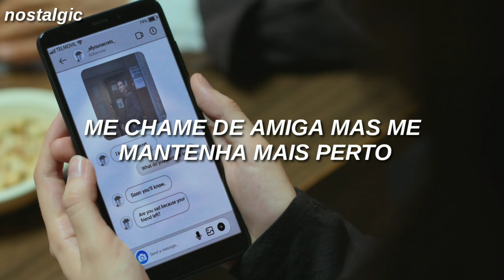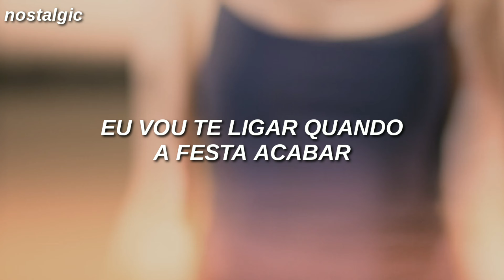billie eilish // when the party's over [tradução] (Control Z)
Série: Control z

Letra

Quiet when I'm comin' home and I'm on my own